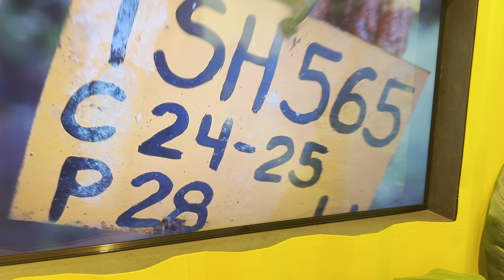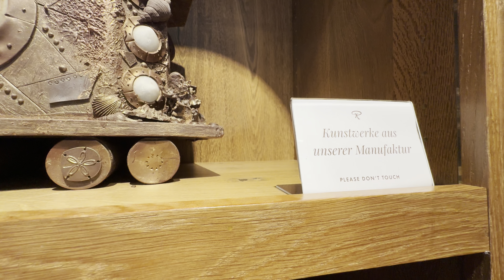吃甜甜，生後生，居然用巧克力來蓋大房子！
Rausch Schokoladenhaus

Charlottenstraße 60, 10117 Berlin, 德國